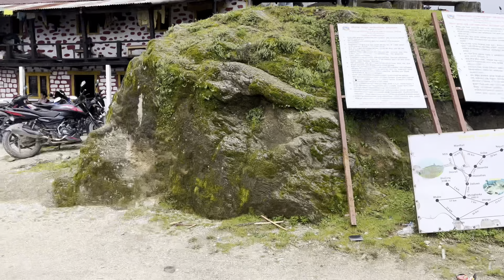SAILUNG JADA JHANDAII DADA BATA KHASYO😰